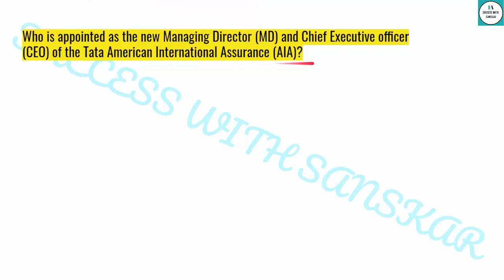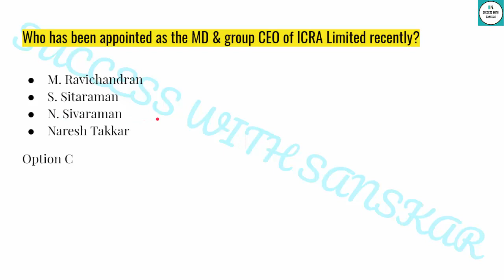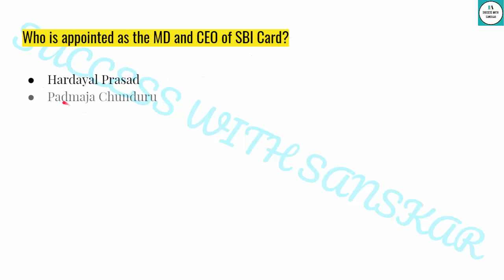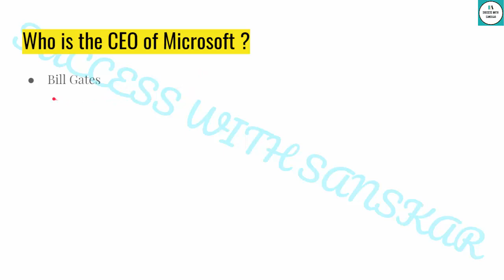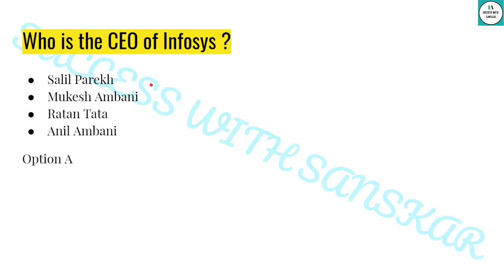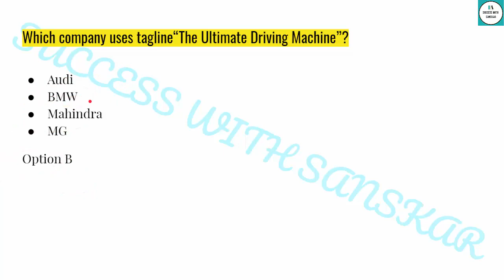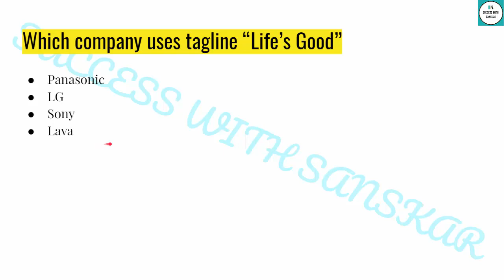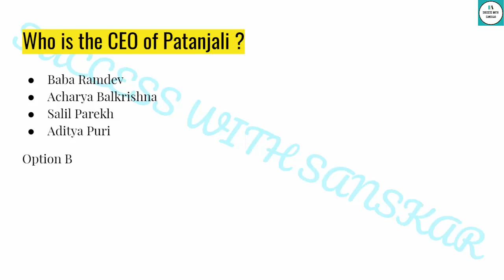DU JAT 2020 Business Awareness Important Questions (Part 3) | DU JAT Business Aptitude 2020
Hey guys in this video I will share Business Awareness Most Important Questions For DU JAT 2020 (Part 3).